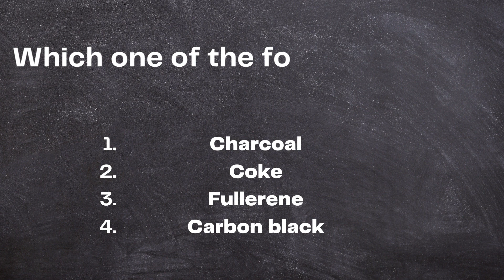Science Class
The purest form of carbon